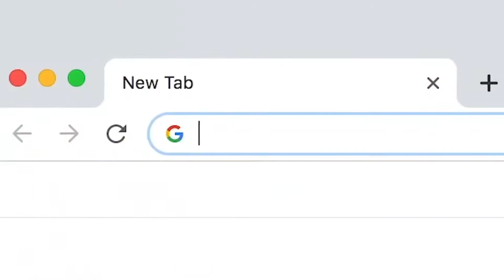Neemias Queta Utah State Aggies 2019-2020 Highlight Montage | Mountain West Defensive Anchor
Neemias Queta was named 2nd-team All-Mountain West, a member of the MW All-Defensive team and earned a spot on the Mountain West All-Tournament Team. Queta totaled 286 points during the year, averaging 13.0 per game to finish second on the team shooting 62.4 percent (108-of-173) from the floor, 100.0 percent (1-of-1) from behind the 3-point line and 67.0 percent (69-of-103) at the free throw line. Queta is a defensive anchor for the Utah State Aggies. He led the Mountain West with 1.7 blocks per game despite having his season start late due to injury. Queta totaled 38 blocks to lead the Aggies and currently ranks fourth in school history with a his career total to 122 blocks.  During the Aggies, the Mountain West Tournament title run, Queta averaged 14.7 points, 7.0 rebounds and 3.0 blocks per game.